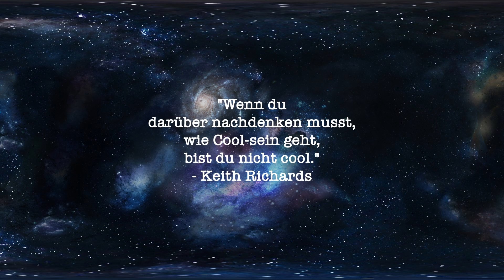Gräf's Mini Mix (Liquer) | ALKOHOLTEST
Oh man, ja wieder gucken wir uns Alkohol und heute geht es um die Mini Liquere von Gräf's. Schmecken gut und sind der Hit auf jeder Feier oder bei Trinkspielen etc..

Heute: Gräf's Mini Mix (Liquere)
Fazit: Der Partyhit schlechthin